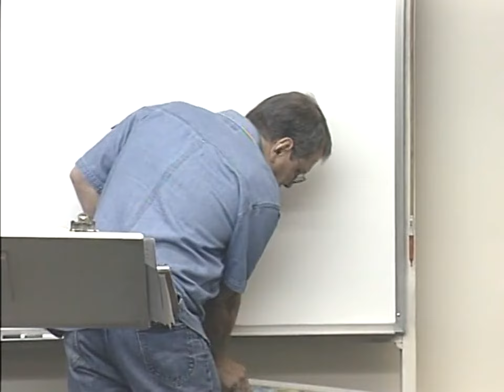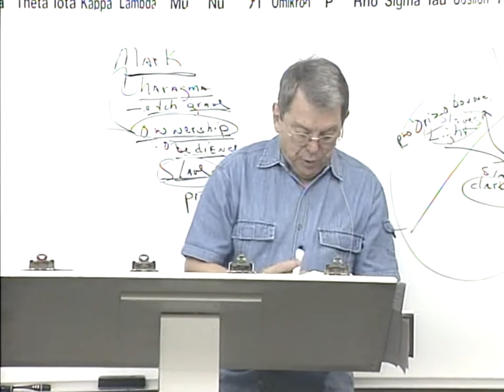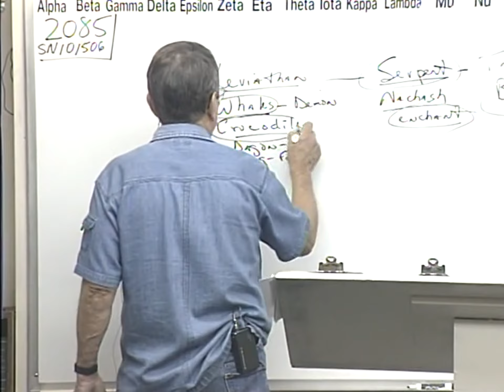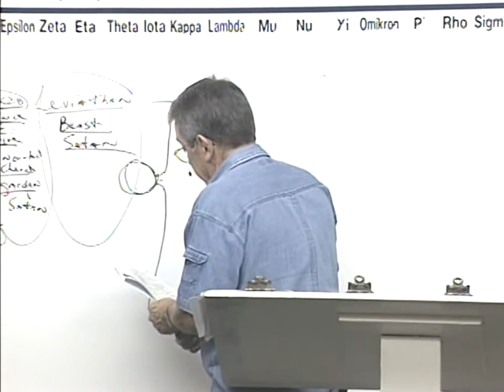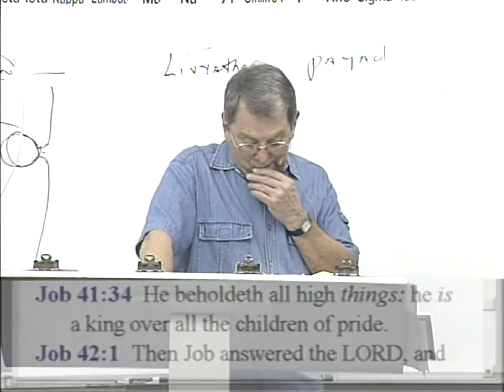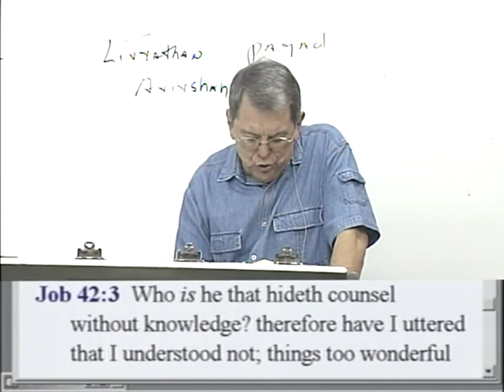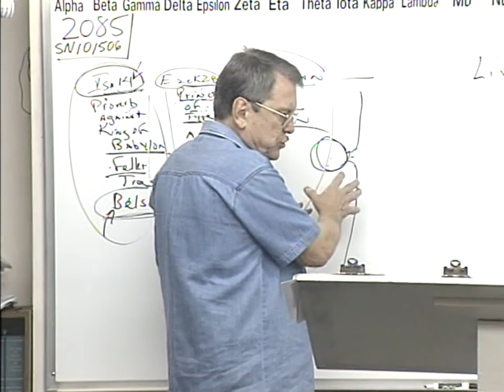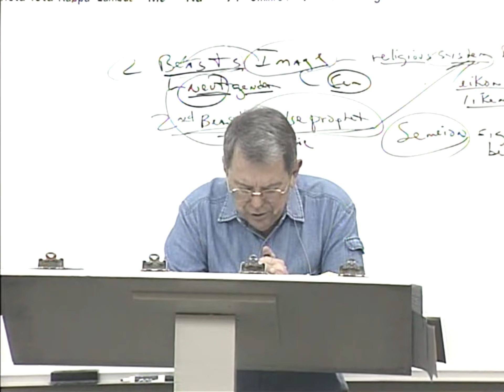#2085 Revelation: Leviathan Is The Beast (Satan)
2085 SN101506 Revelation:  Leviathan Is The Beast (Satan)

I have been preaching and teaching Bible for over 50 years. In 1957, I began studying the scriptures diligently after graduating from high school. In 1980, God began dealing with me, bringing me to what I believed was my deathbed in 1985.  In the hospital, I awoke near death crying out to God, "Lord, You are going to kill me if I don't quit living for myself and saying all the truth in my power!!!"  Thereafter, I began to say these blunt plain words that appeal to the elect sheep. As a result, I began to make more enemies than I could have ever imagined. I was sick and tired of the “mush” gospel that churches were preaching.  My family was confused, and on many occasions on the way home from church, my wife would say, "he said such-and-such last week and he said this-and-that this week contradicting what he said the previous week." I began to say to my wife Mary, "don't listen to the preacher, because he doesn't know what he’s talking about." Finally, I said, "this is a waste of time! We are going home. We are not going to these churches anymore. I will teach you from our home."  Help get this message out to God's predestinated elect family!!

James 1:18
Romans 9:15-16
Psalms 110:3
Ezekiel 36:9-12,23
Jeremiah 4:6,27-28
Daniel 4:35

Isaiah 46:10
Ecclesiastes 3:14
Ephesians 1:11
Isaiah 42:9
Daniel 2:28
Acts 3:18, 15:18

Isaiah 45:7
Job 2:10, 42:11
2 Samuel 24:16
Jeremiah 4:6, 5:15, 6:12,19, 11:11,23, 19:3, 23:12
Amos 3:6

1 Corinthians 2:14
Romans 10:14
John 8:47, 9:31, 10:24-29, 17:2-10
Isaiah 64:7

Predestination (pro'orizo)
Romans 8:29-30
Acts 4:28
1 Corinthians 2:7
Ephesians 1:5,11

Romans 1:4 declared (aorist past tense)
Luke 22:2 determined (aorist past tense)
Acts 2:23 determinate (aorist past tense)
Acts 10:42 which was ordained (perfect)
Acts 17:26 determined (aorist)
Acts 17:31 hath ordained (aorist)
Hebrews 4:7 limiteth (present tense)

Orderly Arrangement
John 3:16 world (kosmos)
Romans 13:1 ordained (tasso)
Acts 13:48 ordained (tasso)
Galatians 4:3,9 elements (stoicheion) **
Colossians 2:8,20 rudiments (stoicheion)
Hebrews 5:20 principles (stoicheion)
2 Peter 3:10,12 elements (stoicheion)
Romans 4:12 who walk (stoicheo)
2 Peter 1:5 add (epichoregeo)

John 15:18-20, 16:33
James 4:4
Luke 6:22-23
Acts 14:22
2 Timothy 3:12
1 Thessalonians 1:6, 3:3,4

II Thess 3:6 (withdraw)
Eph 5:11 (have no fellowship)
II Cor 6:14-17 (come out be separate)
I Cor 5:9-11 (not to keep company)
Rom 16:17 (avoid)
Haggai 2:12-14
I Tim 6:5 (withdraw)
II Tim 3:5 (turn away)